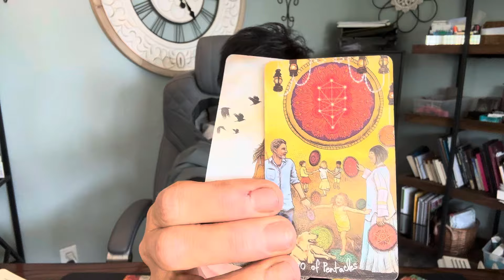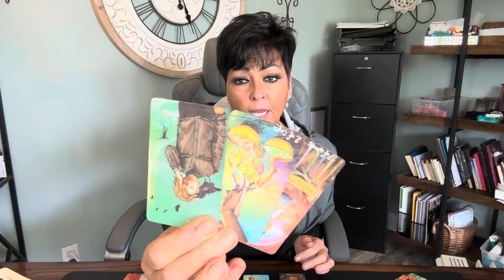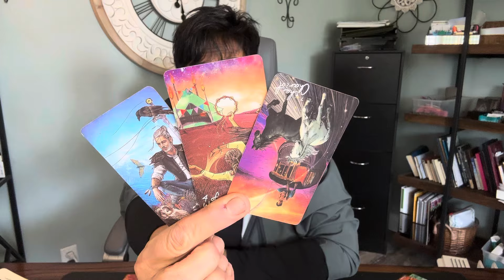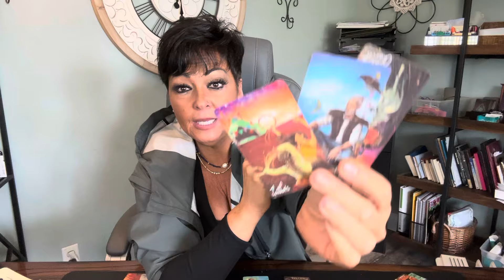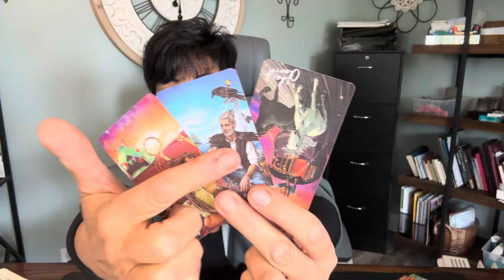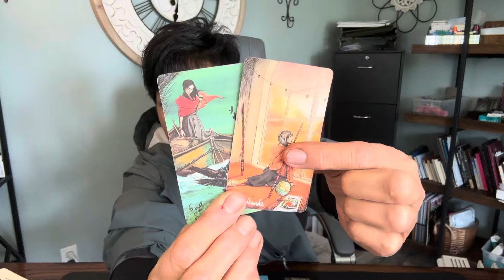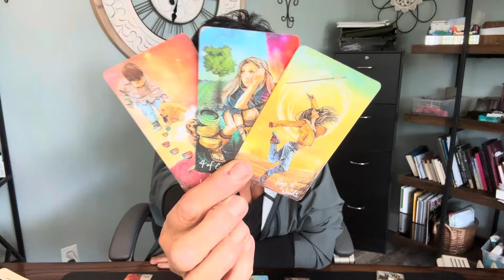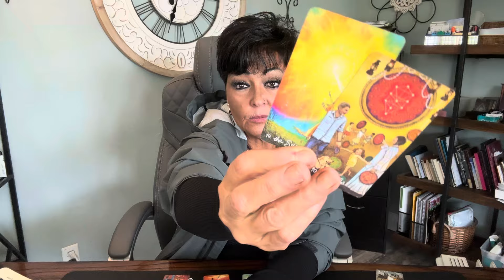VIRGO! Recognizing YOUR Value and NOT Tolerating Anything Less than Your Standard of Giving Love.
You aren’t willing to settle, and there’s nothing wrong with that! This lunation is all about being choosy and getting what you deserve!